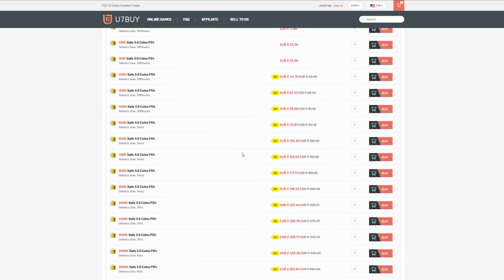COME IMPARARE A SNIPERARE SU FIFA 21!!!!! INCREDIBILE!!!! (100k all'ora minimo)